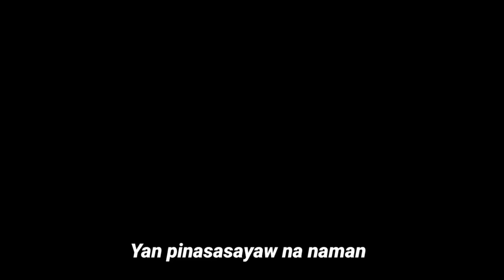SAMPAGA MOTOR SHOW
Ay mga kapuge kung kayoy may mga katanungan pa diyang iniimim ay ikoment nyo na at ating sasagutin ng walang halong kaulagaan labyu sa inyong lahat mga kapuge

At are naman ang aking mga pisbok IG at tiktok abay ifollow nyo na!

Bili narin kayo ng ating kamisita mga kapuge